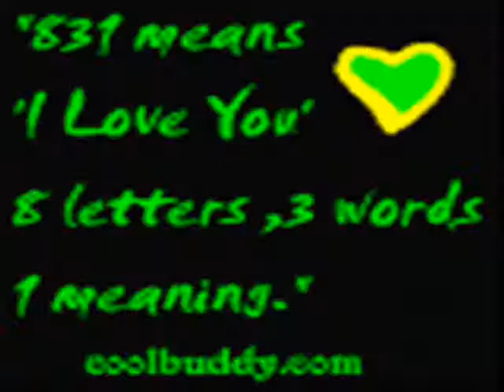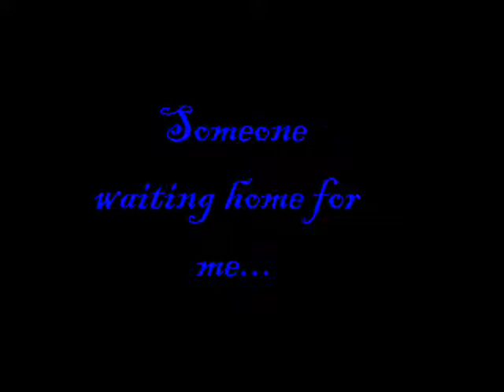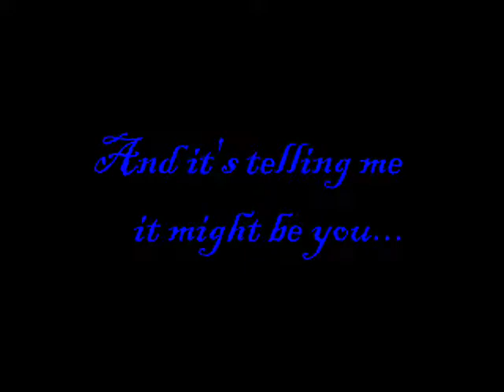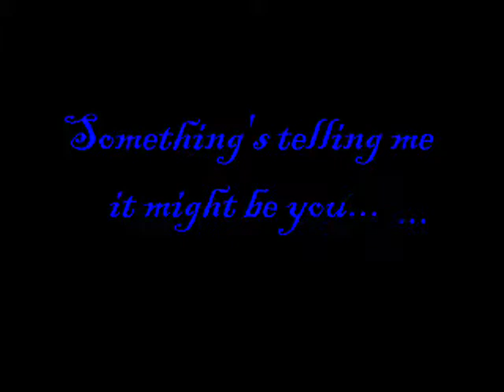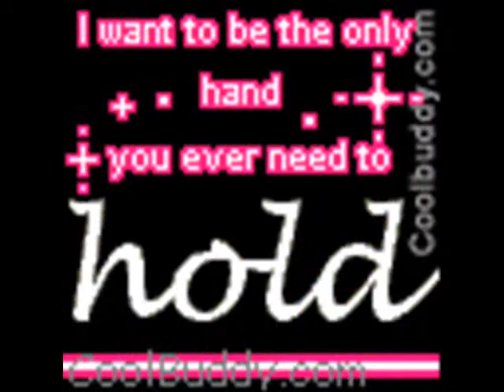It Might Be You Stephen Bishop